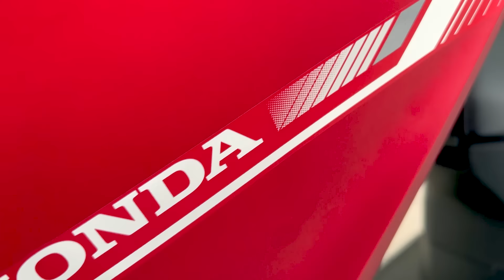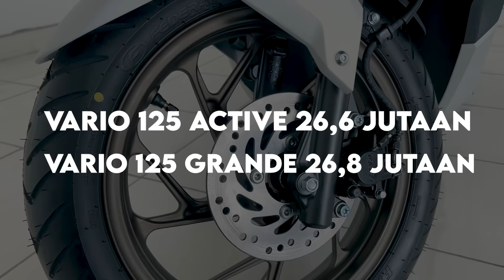INIKAH VERSI VTEC ⁉️ 😱 REVIEW NEW VARIO 160 TERBARU 2024 ACTIVE RED 🔥 | CELENGAN KOYAK ?